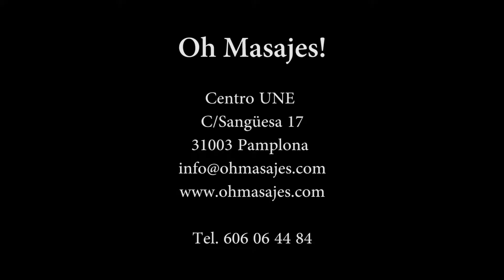Oh masajes! Pamplona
Oh! Masajes, Calle de Sangüesa, 17, 31003 Pamplona, Navarra - tel. 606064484 - sitio web Masaje descontracturante y relajante, drenaje linfático.